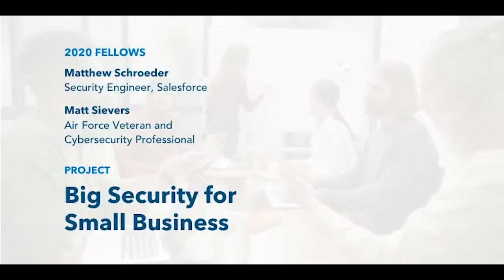Aspen Tech Policy Hub: Big Security for Small Business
A brief explainer of the Aspen Tech Policy Hub project "Big Security for Small Business," featuring Matthew Schroeder and Matt Sievers.